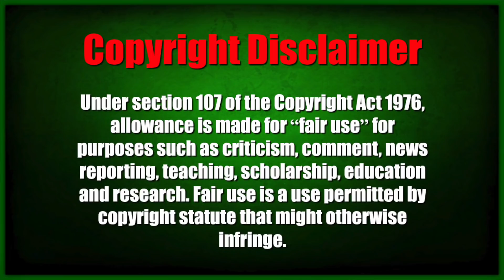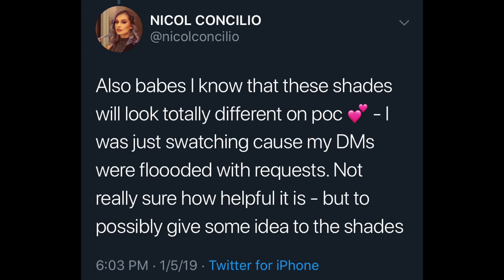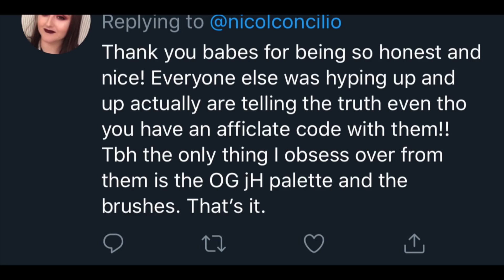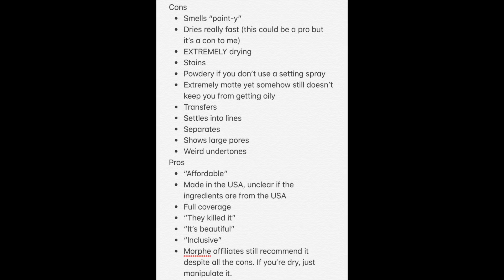Manny Mua Nicol Concilio LIE To FANS For MORPHE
In this video I discuss Manny Mua & Nicol Concilio reviewing Morphe Fluidity foundation shade range & performance.

★Amazon Wishlist 🖤